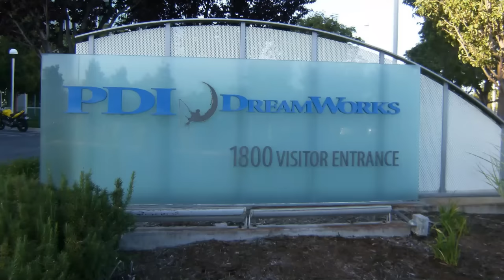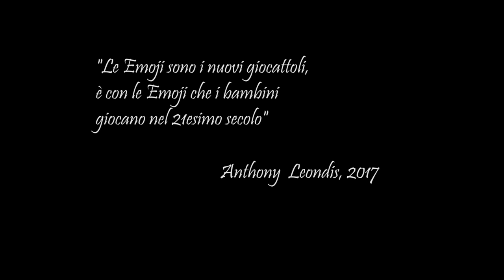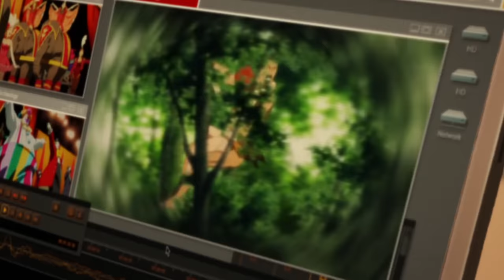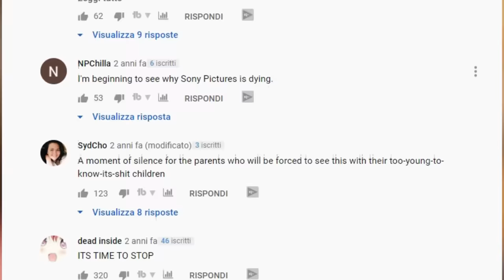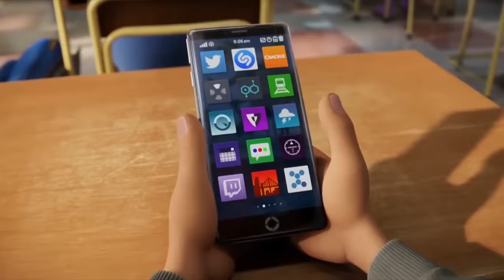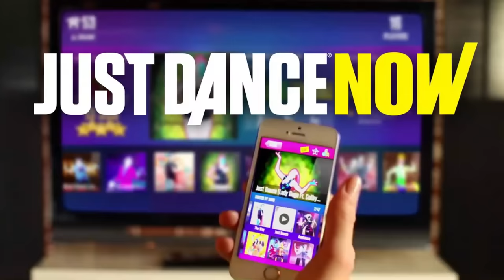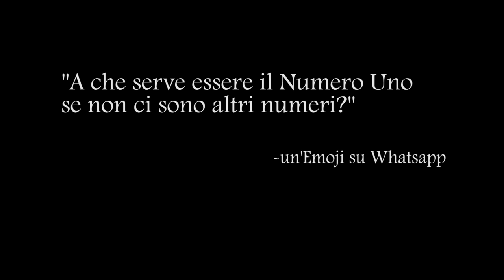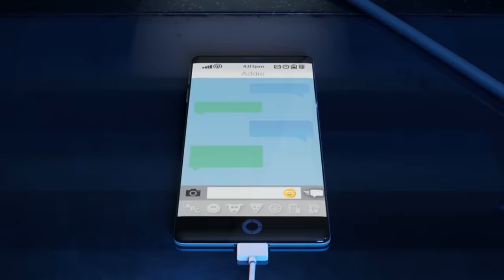Perché Emoji il Film fa schifo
Emoji, il film d'animazione più orrendo che vedrete in questi anni!
Perché fa schifo? Beh, ecco la storia di questo film tremendo
Peggio di Your Name!

00:00 La peggior idea possibile
01:46 Tutto ha inizio con Kim Jong Un
03:08 Sony Pictures Animation
04:45 Come farebbe un Boomer
07:29 La Trama
10:48 E poi c'è la morale
12:38 Come non avere un piano
15:23 Il problema alla base
16:60 Il futuro di Anthony Leondis